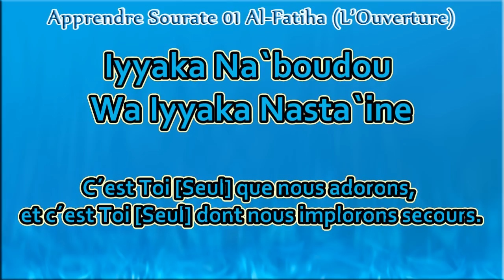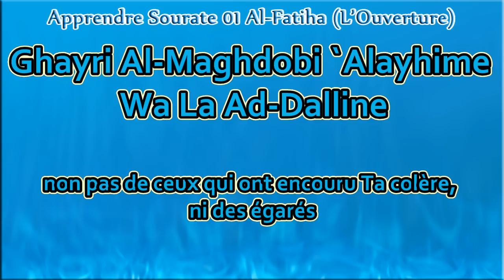Apprendre sourate 01 Al-Fatiha ‪Cheikh Al Ayoune Al Kouchi (Francais, arabe, phonétique)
Apprendre sourate 01 Al fatiha avec ‪Cheikh Al Ayoune Al Kouchi
34 minutes pour apprendre sourate 01 al fatiha
Apprendre sourate al fatiha pour débutant